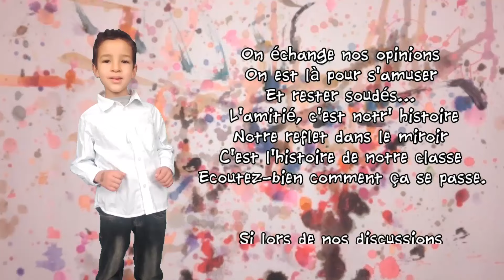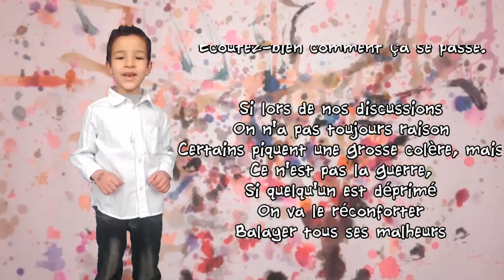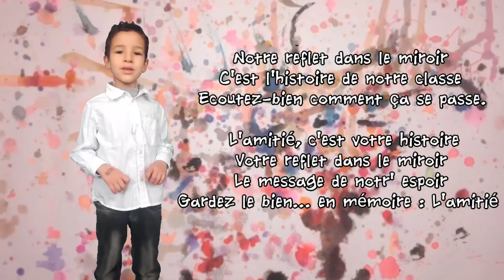|kids school|la chanson de l'amitie en francais HD+paroles👇👇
chanson de l'amitié avec Ibrahim pour enfants
اغنية الصداقة مع ابراهيم للاطفال
les paroles:
                 L'amitié
Si nous avons des ennuis
Nous comptons sur nos amis
Qu'ils soient nouveaux ou anciens
On s'entend très bien,
Lors de la récréation
On échange nos opinions
On est là pour s'amuser
Et rester soudés...
L'amitié, c'est notre histoire
Notre reflet dans le miroir
C'est l'histoire de notre classe
Ecoutez-bien comment ça se passe.

Si lors de nos discussions
On n'a pas toujours raison
Certains piquent une grosse colère, mais
Ce n'est pas la guerre,
Si quelqu'un est déprimé
On va le réconforter
Balayer tous ses malheurs
Et réchauffer son coeur...

Evitons les méchancetés
Les professeurs énervés
Inutile de s'affoler
On va les calmer
Pour partager nos idées
Respectons la liberté
Le secret c'est de s'aimer
Et de s'entraider...

L'amitié, c'est votre histoire
Votre reflet dans le miroir
Le message de notre espoir
Gardez le bien... en mémoire : L'amitié !